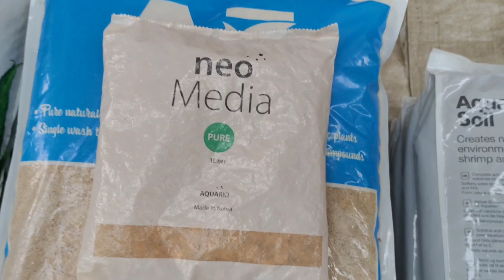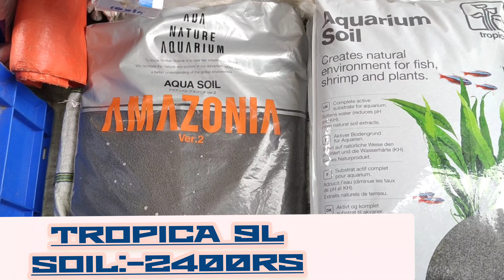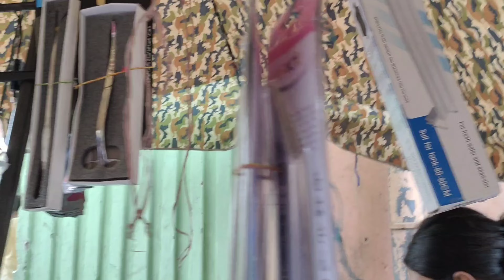Recent Planted Aquarium All Types Accessories Price at Galiff Street Market in westbengal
Hi
This video 📸 Shown that Planted Aquarium All Types Accessories through this video